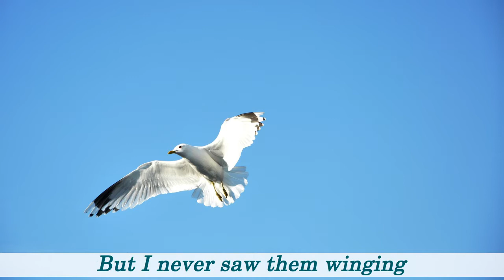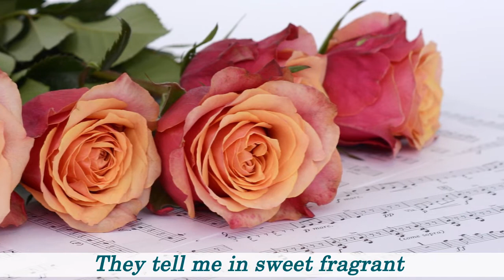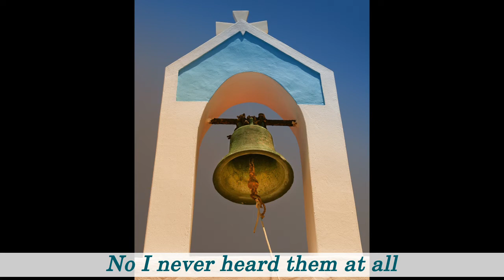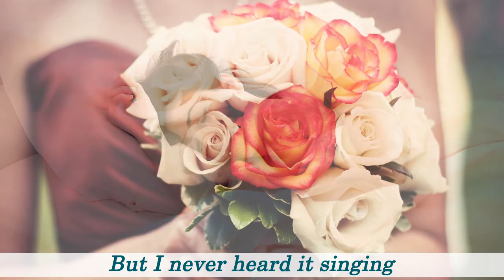Till There Was You - テナーサックスでふいてみた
Backing Track -  Till There Was You ( by Meredith Willson - 1957 )
1957年のブロードウェイ・ミュージカル『Music Man』の劇中歌
初期のThe Beatlesで ポール が歌っていました。 Jazzではペギーリー、ロリンズ。その他 ロッド・スチュワート,　井上揚水はこの曲を弾き刺激されて「TOKYO」をつくったそうで、コードが同じで確かに似ている。